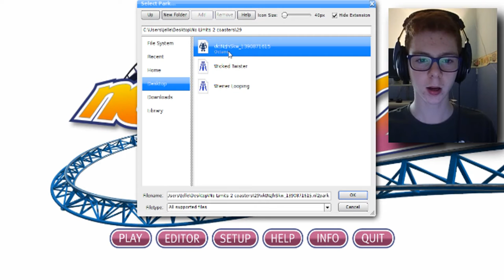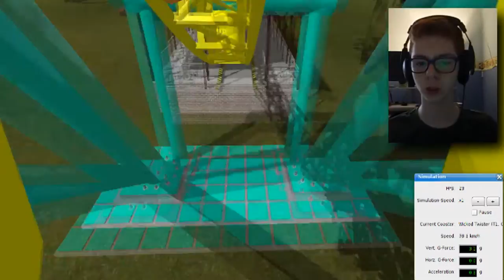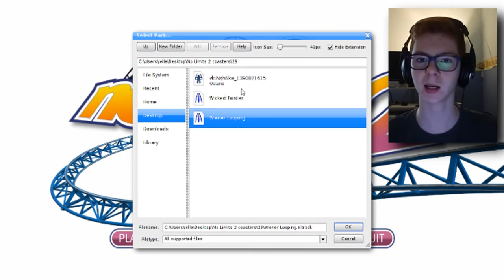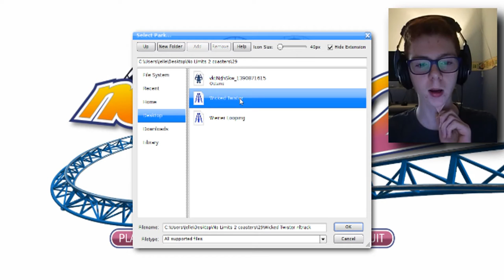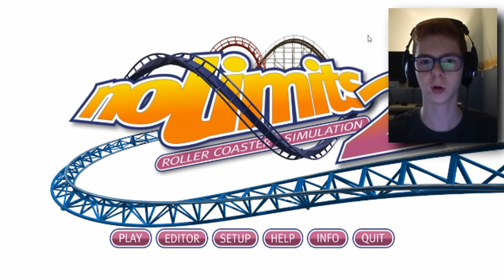SPLASHEN MAAR - NOLIMITS 2 #29